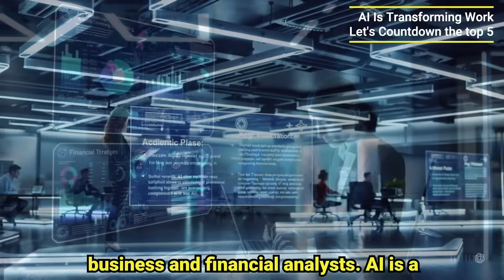The 5 Jobs Using AI the Most #1 Will Shock You!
AI is changing work forever, lets dive in to the top 5 jobs that Use AI the most

  Thanks for supporting the channel! explores the evolving world of AI, ethics, and innovation. Dive into AI's impact on business, healthcare, and society, tackling key topics like cognitive
augmentation, exo cortex, and AI-driven decision-making. Gain insights on ethical dilemmas, robotics, and human-AI collaboration as they shape the future. Stay informed on the ethical impact of cutting-edge technologies and how they’re transforming industries and daily life. TechFrontiers navigates both, the challenges, and opportunities posed by these advancements in the age of A.I.